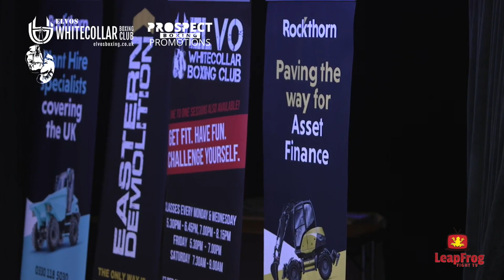New Generation October 23 Wojytsiak vs Hunn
Prospect Boxing
Norwich